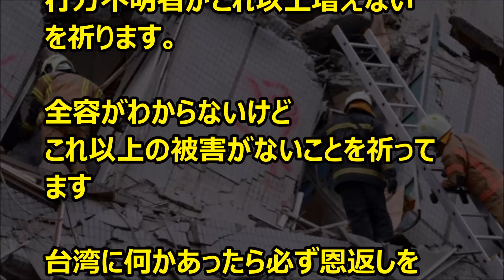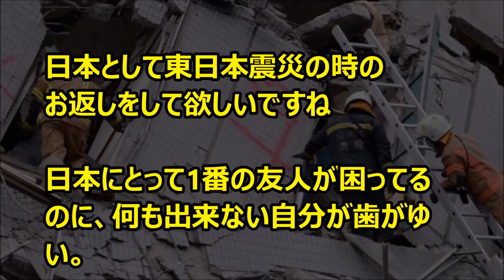【台湾南部地震】倒壊ビルで捜索続く 死者7人に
台湾地震
死者7人に
倒壊ビルで捜索続く

6日未明に台湾南部を襲った地震で、台湾当局は同日午後2時（日本時間同3時）までに台南市を中心に7人が死亡、403人が負傷したと発表した。

【関連動画】

【引用】